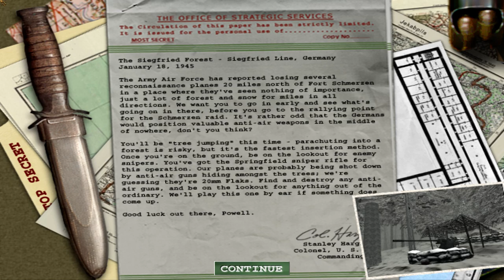Bazooka Only - Mission 6 Level 1 of Medal of Honor: Allied Assault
Minor plays the Medal of Honor: Allied Assault game but by purely only using the bazooka. In this, I use cheats to spawn myself the bazooka in each level, and I use a trainer to give myself maximum ammo and no reloading.

Any levels or sections of a level where it is solely a mounted machine gun or a tank that's being used, have been skipped. For example, the beginning of mission 1, level 4, where you are in a jeep shooting down all the planes in the airfield. Also, mission 5, level 2 where you're in the tank. I also sometimes run with a pistol just to run quicker.